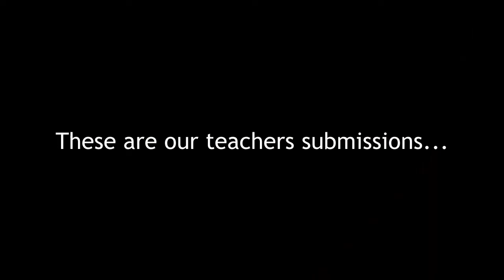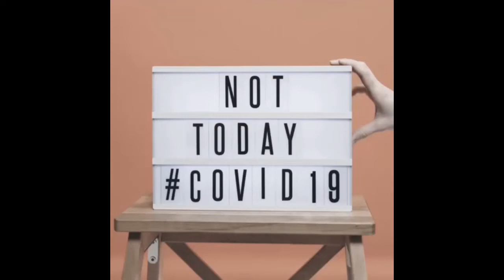Bright Ivory Movie Night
Watch our teachers rewrite popular songs and rhymes with a Candid-Covid-twist!